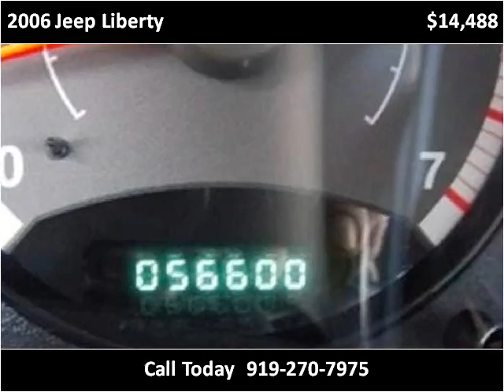2006 Jeep Liberty available from Matthew's Motors Inc.